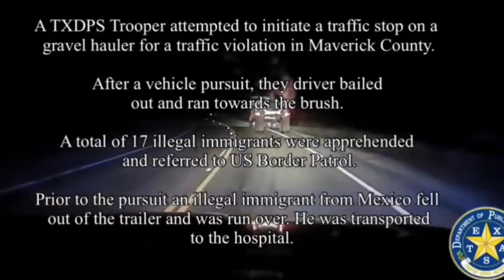Truck Driver Offered $170,000 To Drive 40 Miles 😵 This Is How You Lose Your CDL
Raw Video Of Truck Driver Ending His Career During A Traffic Stop 😵